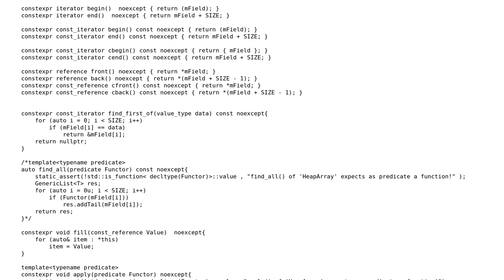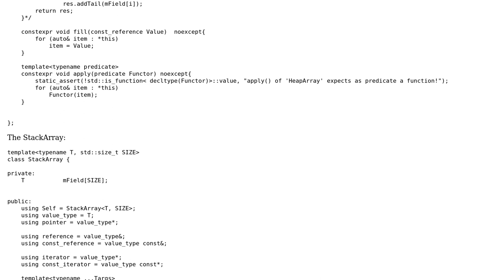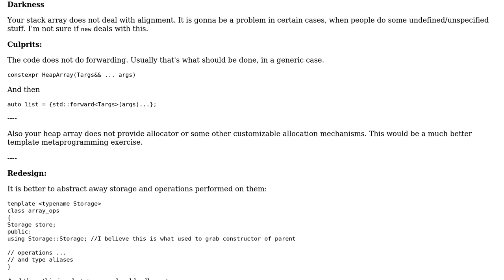Code Review: Generic implementation of an HeapArray and StackArray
With thanks & praise to God, and with thanks to the many people who have made this project possible! You are responsible for your own actions.